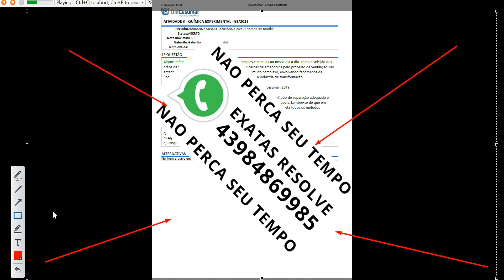ATIVIDADE 3 QUIMICA EXPERIMENTAL 53 2023 UNICESUMAR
grãos de feijão antes de cozinhar ou a separação das cascas de amendoins pelo processo de ventilação. No entanto, o processo de separação de misturas pode ser muito complexo, envolvendo fenômenos da Engenharia, especialmente pela sua grande aplicação para a indústria de transformação.
Fonte: GODOI,T. B. de,
Química Experimental
. Maringá-PR.: Unicesumar, 2019.
Pensando nisso, a partir dos sistemas descritos a seguir, identifique o método de separação adequado e descreva brevemente com suas palavras este método, justificando sua resposta. Lembre-se de que em misturas com mais de dois componentes você deve descrever na ordem correta todos os métodos necessários.
a) Óleo, água e sal de cozinha.
b) Petróleo e água salgada.
c) Petróleo e areia.
d) Água e etanol.
e) Sangue e os seus componentes (plasma, glóbulos brancos, glóbulos vermelhos).